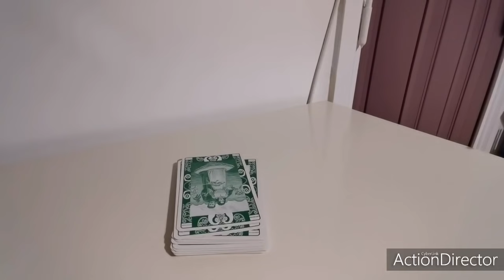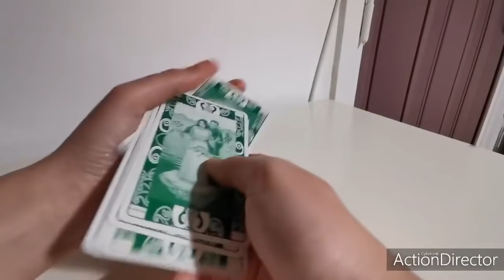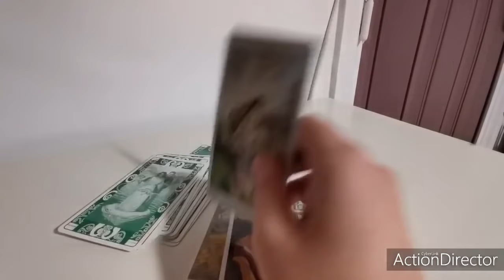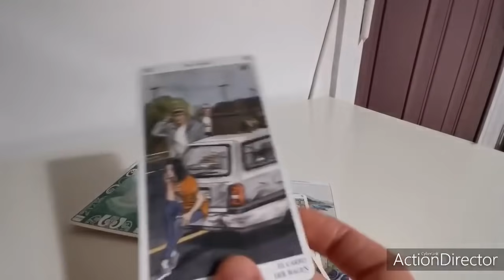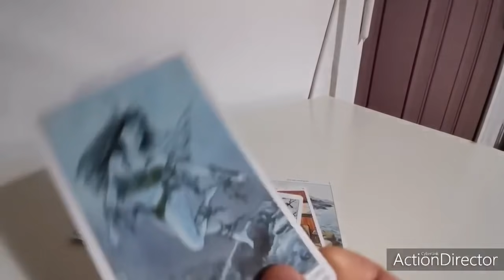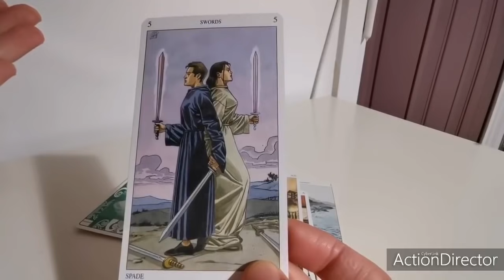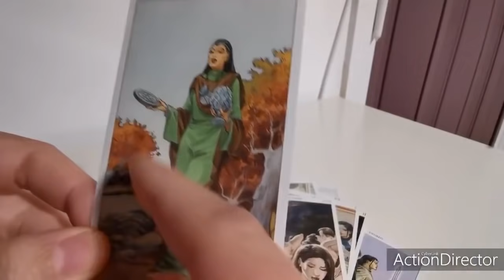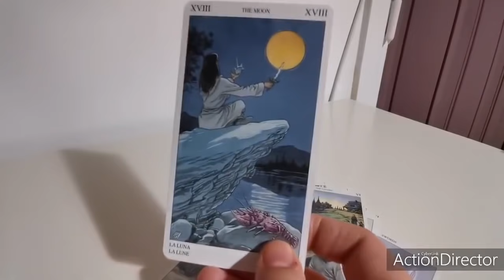LE PAROLE CHE AVREI VOLUTO SENTIR DIRE DA TE...CANALIZZAZIONE vale da quando visto riporto in home